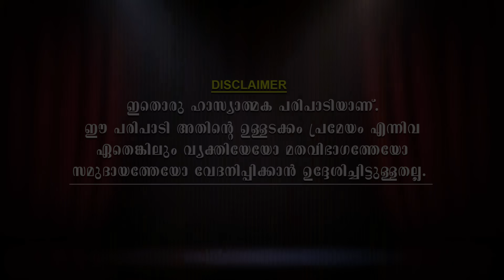NadanThallu എവിടേലും ഒന്നൊറച്ച് നിക്ക് ഹേ....